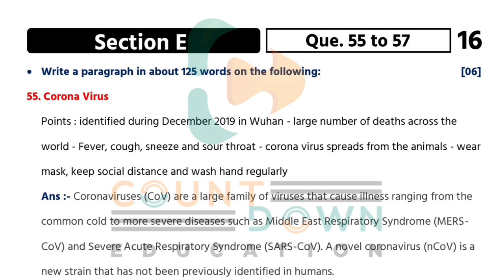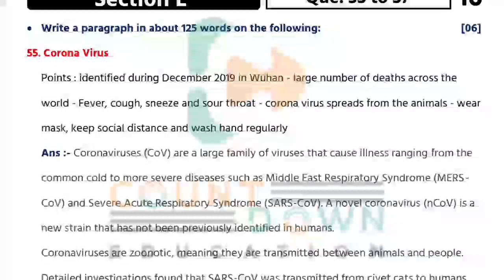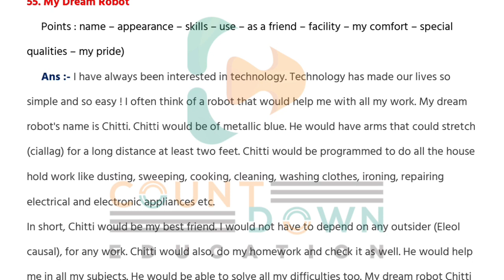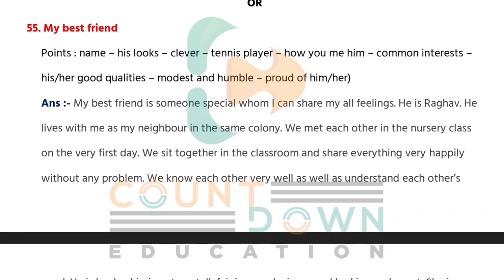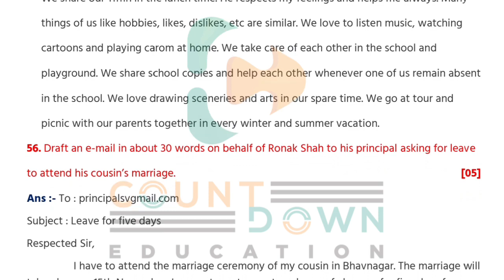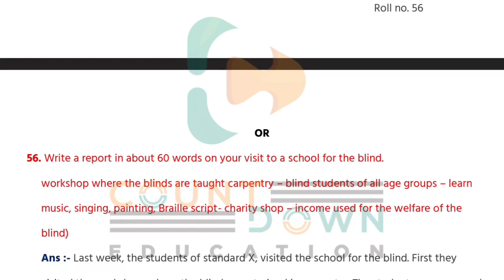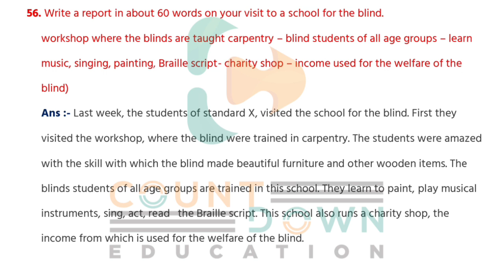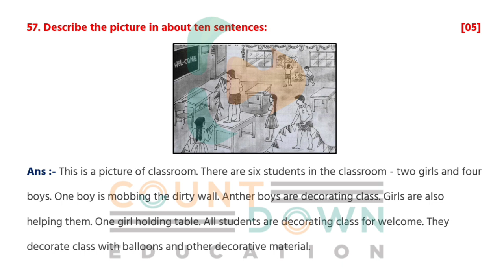Std 10 English (SL) MOST I.M.P. Questions March 2022 Board Exam| Std 10 Gujarati Medium Sec-E